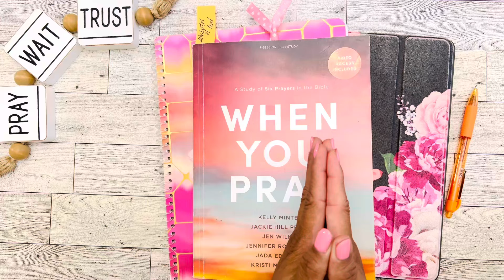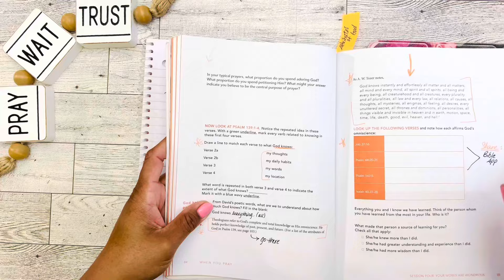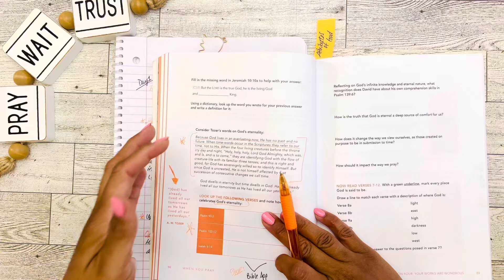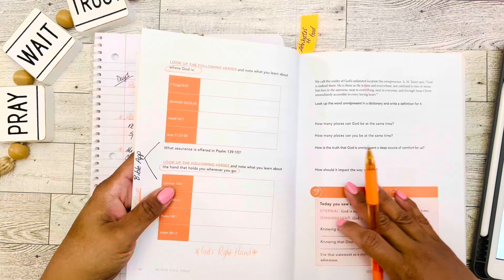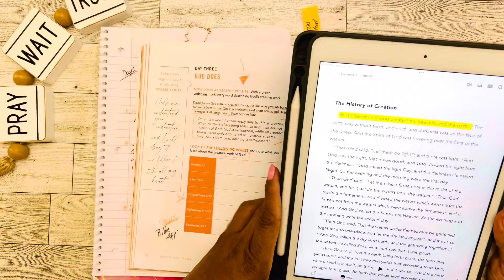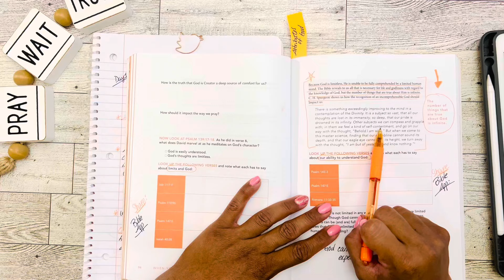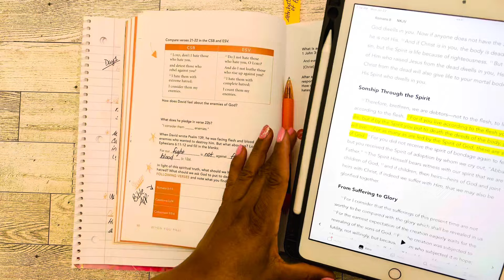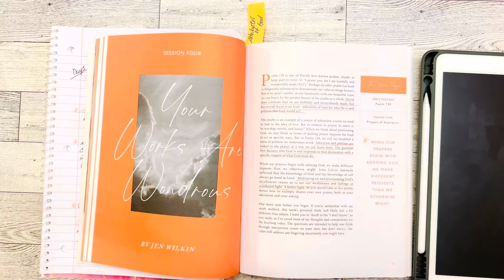“When You Pray” | Bible Study Review | Session #4: Your Works Are Wondrous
Continuing on with the Bible Study Review of “When You Pray”. Session #4: “Your Works Are Wondrous” (Jen Wilken) is broken down into a study for 5 days surrounding the story Psalm 139 (Prayers of Adoration).

Day 1: God Knows
Day 2: God Sees
Day 3: God Does
Day 4: God Is Holy
Day 5: God Is To Be Adored

Attributes of God:
*Eternal
*Holy
*Infinite
*Incomprehensible
*Omnipresent
*Omniscient
*Self-Existent

When You Pray - Bible Study Book with Video Access: A Study of Six Prayers in the Bible